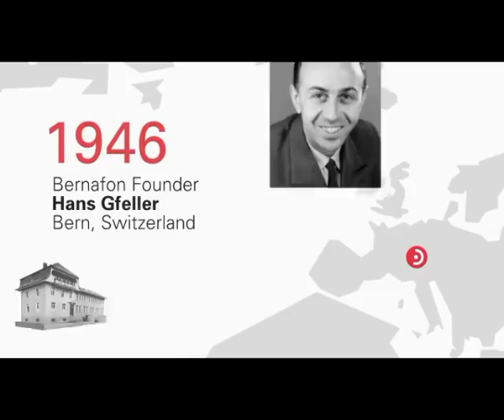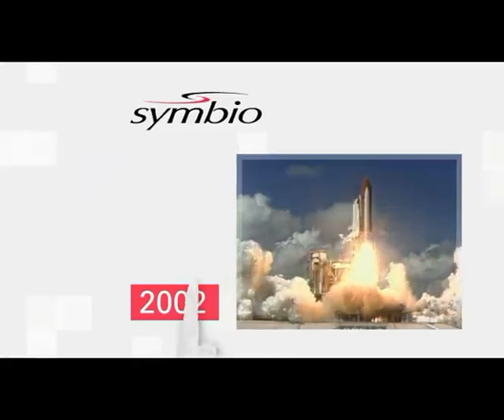Glimpse of Bernafon History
It's amazing how far technology has come with hearingaids. Let's take you through 7 decades of history of Bernafon since our first hearing aid in 1946.